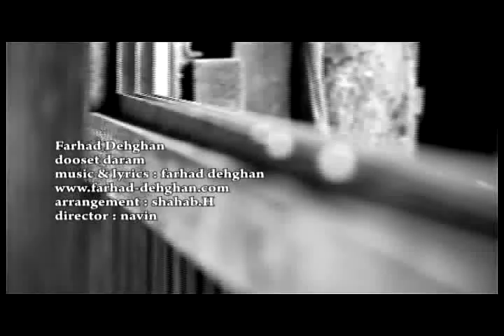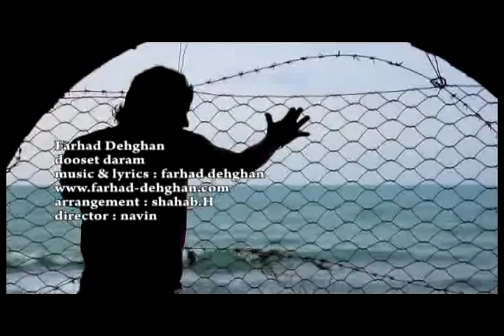Farhad Dehghan - Dooset Daram.flv